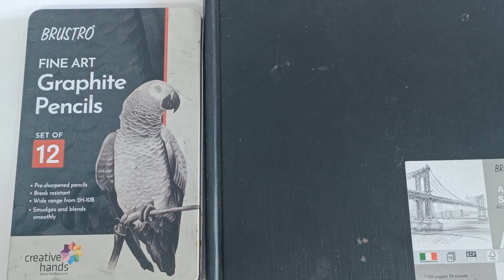Raghunandan Raghav Ram Sketch | Ram Ji Portrait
About this video-In this video you can learn how to make pencil sketch

hyper realistic portrait
pencil drawing
pencil work
realistic drawing
shading
shading sketch
sketch
sketching